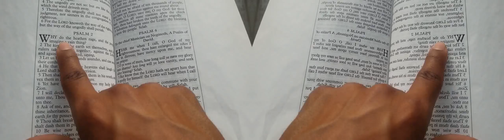False Prophet Domonique Davis - Clown: The Only Begotten Sons True Identity Psalm 2 - 3